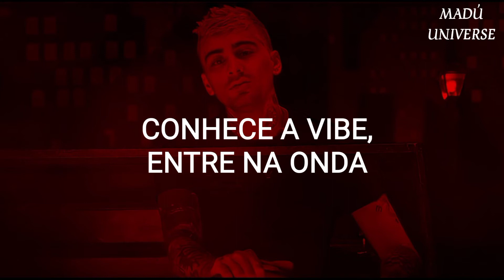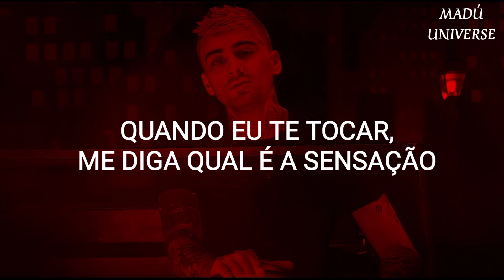Vibez - Zayn [Tradução]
[ VIBEZ | ZAYN]

LYRIC:

And you already know I got it for ya
You know the vibes, know the vibes, put it on ya
If we're moving too fast, we can slow up
Baby, this far from mediocre (no)
You know the vibes, know the vibes

You and me here in this room
Imagining things we could do
Won't tell no lies, no lies to you
I need you here, I need you here
Mind running wild, we touching slow
Just say the word, I'm ready to go
Anticipation plays after four

Baby, I'ma get you right, I will
When I touch you tell me how it feel
Trust me, I'ma make it feel surreal
Baby, mind of mine
I'ma do all the things
Type of things that happen in your dreams
Get you right where you need to be
Just don't keep me

And you already know I got it for you
You got the vibes, got the vibes

If I'm movin' too fast, too fast

▶◀By MADDU🌀